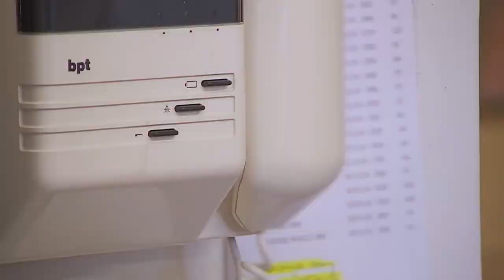Mum Can't Remember Her First Childbirth | One Born Every Minute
This mother had a very bad experience during her first labour. In order to have a better second delivery, she wants to stick to a very organised plan.

One Born Every Minute Series 6